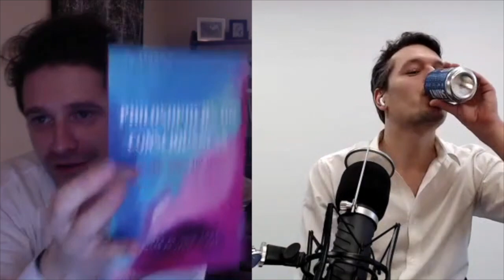CONSCIOUSNESS & MORALITY with Jack Symes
A back and forth interview with Jack Symes of the Panpsycast Philosophy podcast on his new book Philosophers on Consciousness: Talking about the Mind.

We start with our reflections on doing public philosophy and how we respond to criticism, the move on to the philosophy of consciousness. We end with a discussion of how we think about our minds might impact our thoughts on morality and I'm challenged with a trolley problem: One human being vs five Vulcans who think, but do not feel pleasure or pain.

Philosophers on Consciousness